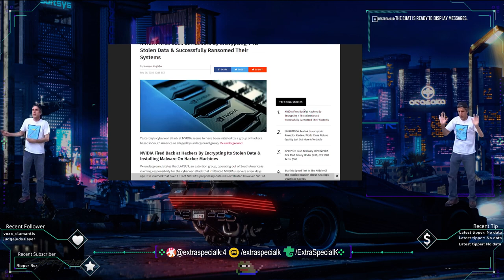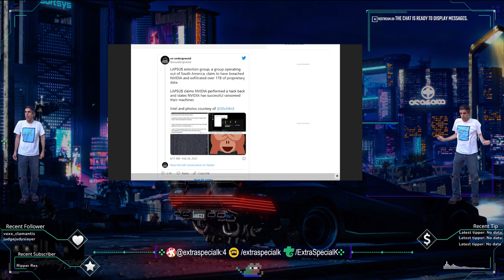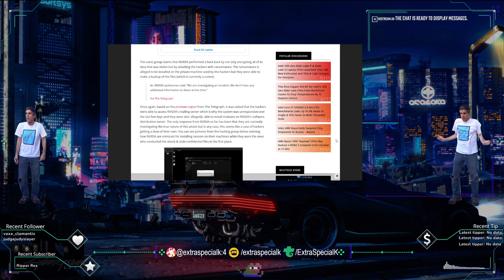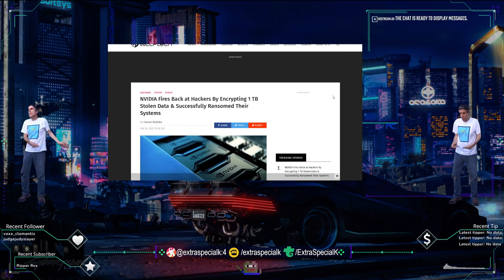NVIDIA ramsomwares their own attackers turnabout is fair play